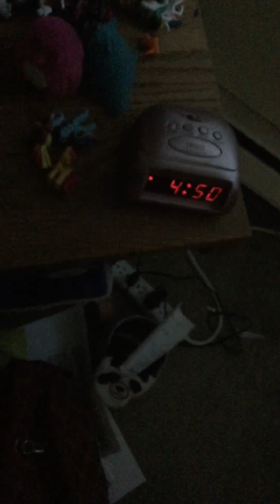Brutalights daughter is sick